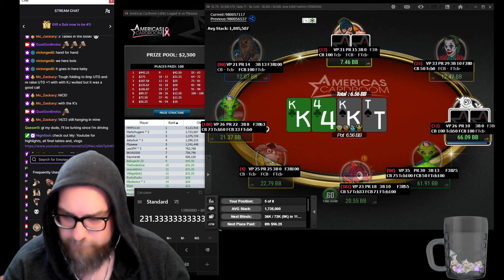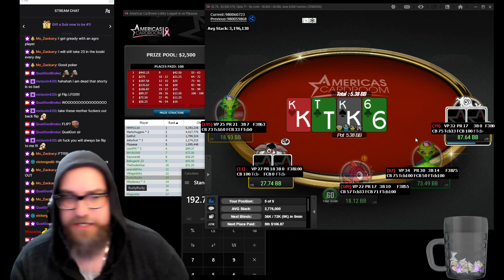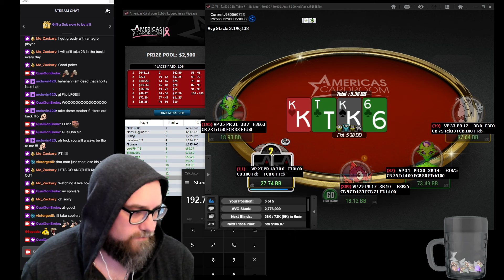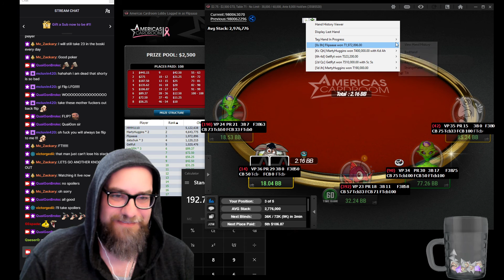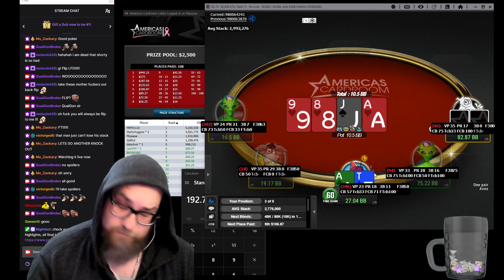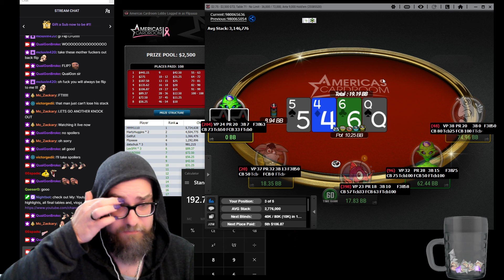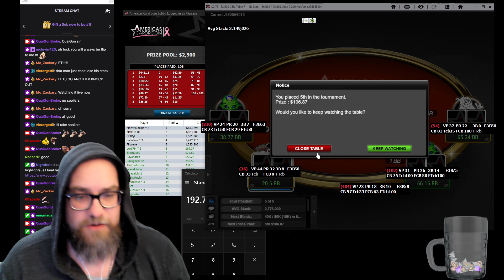FINAL TABLE 10/13/2021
3rd deep run of the day can we take it down?...NO SPOILERS!